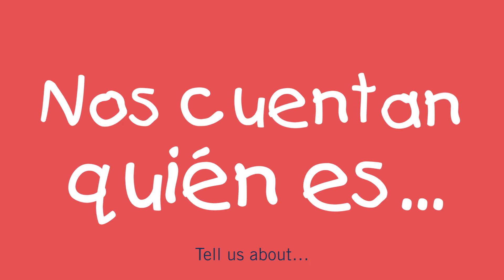Fred Vargas vista por los niños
Miembros del Coro Infantil de la Fundación Princesa de Asturias nos cuentan quién es la galardonada con el Premio Princesa de Asturias de las Letras 2018.